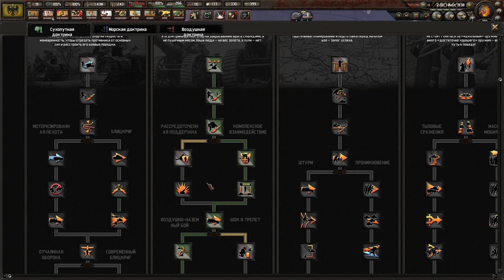ТЫСЯЧИ ПОГИБШИХ ЕЖЕДНЕВНО - ГЕРМАНИЯ В МИРЕ, ГДЕ США НЕ ПОЯВИЛИСЬ - HOI 4 PAX BRITANNICA(3)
Играем в Hearts Of Iron 4 с модом Pax Britannica за Германию!